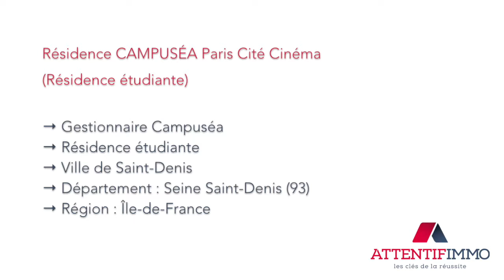Résidence Campuséa Paris Cité Cinéma Résidence étudiante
Présentation de la résidence services Campuséa Paris Cité Cinéma (Résidence étudiante).